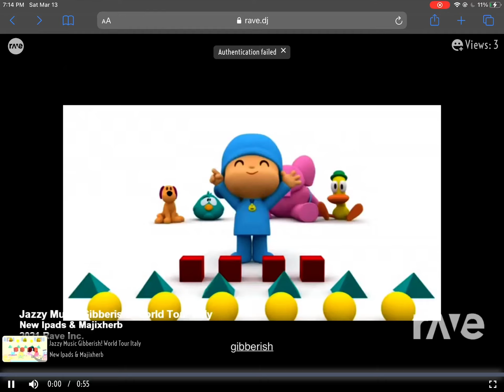Jazzy Music Gibberish World Tour Italy!